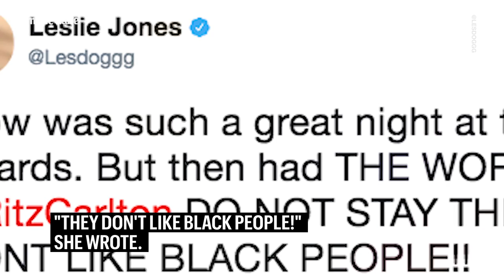Trump Beckoned a “Beautiful” Reporter Over & the Video Will Make You Cringe & More | Marie Claire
Trump beckoned a “beautiful” reporter over to him while he was on a phone call with the Irish Premier and the video will make you cringe, someone made a video of the pained expressions Piers Morgan’s co-host makes every time he talks and it’s amazing, the trailer for ‘The Greatest Showman’ is here and features Zac Efron and Zendaya dressed like circus people, and Meghan Markle’s life is about to be exposed in a new reality show called ‘Meet the Markles.’ Get all the details at MarieClaire.com!